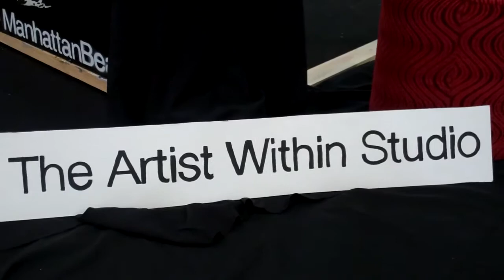Renowned Artist Ryan Held on TED x Event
Renowned Abstract Artist Ryan Held  gives us a guided , but brief tour of the 2013 TED x Event held in Manhattan Beach, California.